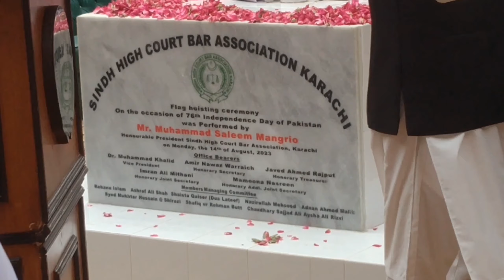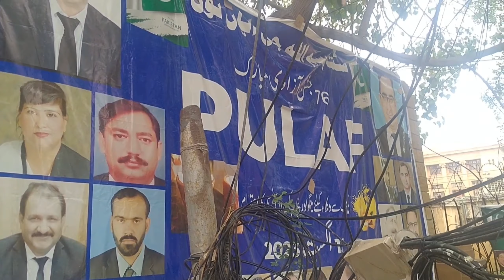Happy Independence Day🇵🇰 With My Father "SHAFIQ BUTT ADVOCATE MMC SINDH HIGH COURT BAR ASSOCIATION"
Happy Independence Day🇵🇰 With My Father "SHAFIQ BUTT ADVOCATE MMC SINDH HIGH COURT BAR ASSOCIATION" |Bablu Butt Vlogs

Celebration of Independence🇵🇰 With Advocates Of Sindh High Court😊 |At High Court |Bablu Butt Vlogs